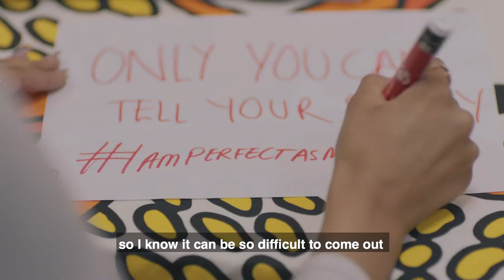Make It Your City: Mehmoona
Make It Your City is a partnership between Bradford Council and Building a Stronger Britain Together, to celebrate Bradford District and its young people who are creating a bright future for the area.

Find out more and watch the rest of the videos